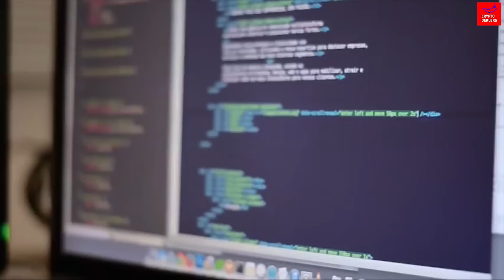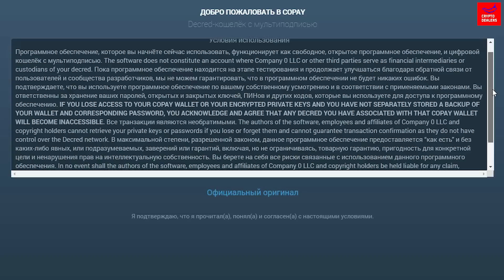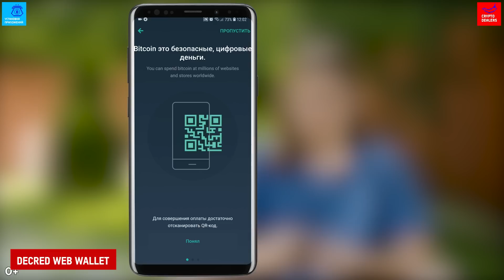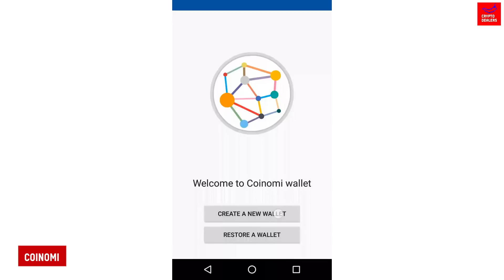Топ 5 кошельков для хранения криптовалюты DECRED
Сегодня мы  расскажем Вам о том где лучше всего хранить криптовалюту DECRED

На данный момент Decred (DCR) является одной из первых криптовалют, ориентированная на конфиденциальность и анонимность платежей. Decred использует механизм достижения консенсуса на двух алгоритмах PoW и PoS и уникальную систему распределенного голосования, что позволяет активу удерживать свою позицию на рынке и конкурировать с топовыми криптовалютами.